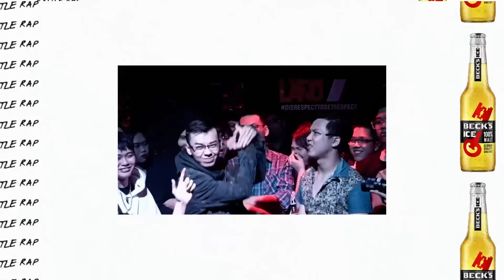BECK'STAGE R2 FREESTYLE - TRẬN 12: CHỊ CẢ vs 2CAN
Chị Cả từ LOCOboiz đấu với 2Can, Bạn Có Tài Mà, Quán quân giải Mày Nghĩ Mày Biết Rap.

Share ngay post này kèm hashtag BeckStage BattleRap UnexpectedRapFest Kenh14 Becksice batngosangkhoai ICEEE và điền thông tin vào form này để nhận vé Unexpected Rap Fest.

Beck'Stage - Unexpected Rap Fest đánh dấu sự thành công và quá trình tồn tại phát triển đầy cảm xúc của nhạc Rap tại Việt Nam. Đây sẽ là một ngày hội dành cho những người yêu nhạc Rap, Hip Hop tại Việt Nam với sự tham gia của đông đảo nghệ sỹ, rapper tên tuổi qua các thời kỳ.

Sự kiện sẽ diễn ra vào ngày 14/12 tại TP. HCM hứa hẹn sẽ là một dấu mốc “unexpected” nhất trong lịch sử Rap Việt.